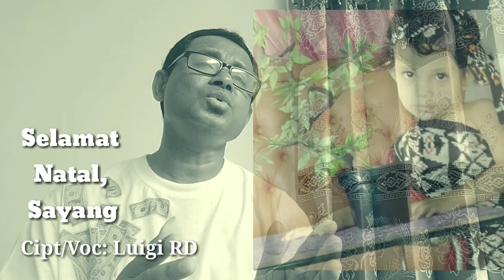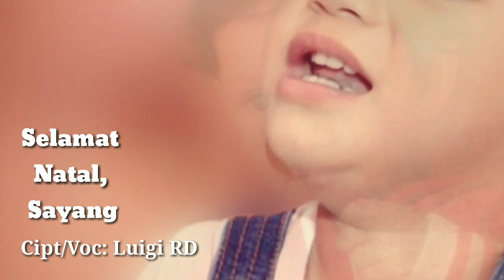Lagu Natal Terbaru: SELAMAT NATAL, SAYANG. Cipt/Voc: Luigi RD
Untuk orang- orang yang kita sayangi, patutlah kita menyampaikan salam dan doa di hari bahagia ini...
Keuskupan Agung Kupang
Lagu Rohani Katolik
Lagu Rohani
Romo Louis
Romo Wis
Lagu Rohani Damian Group
Damian Group
Lagu Pop Rohani